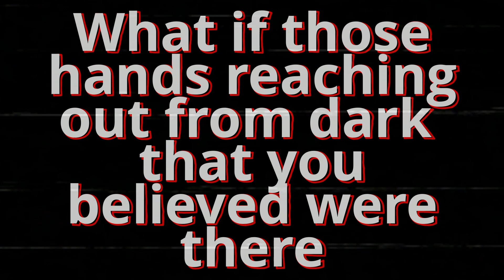"There's Something Wrong with the Basement" Creepypasta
CREEPYPASTA
► "There's Something Wrong with the Basement"

MUSIC
► Provided By Mediacharger Created By : EricMMusic Song Title: The Dusty Attic Credit